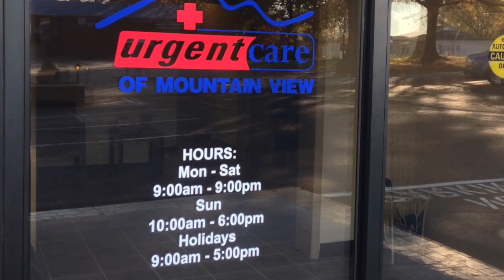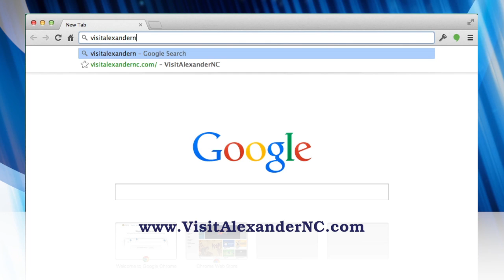Alexander County Now - December 2014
The December 2014 edition of “Alexander County Now,” a monthly news program dedicated to coverage and promotion of Alexander County, features an interview with Alexander County Public Health Director Leeanne Whisnant, a “Business Spotlight” on Urgent Care of Mountain View – Taylorsville, “Christmas Reel to Real” exhibit at the Lucas Mansion, upcoming events, and more.

The monthly news show is available for viewing on the county’s YouTube channel and on the Government Channel (Charter channel 192 and AT&T U-Verse channel 99). If you’re watching the show on YouTube, you can use the time stamps to go to the segment you want to watch first.

• 0:30 –The Hiddenite Center will host its annual Christmas at the Lucas Mansion Friends Open House on Thursday, Dec. 4 from 6:00 to 8:00 p.m. Hiddenite Center members, known as “Friends of the Hiddenite Center,” will gather for a special evening that includes guided tours of the Center’s museum and holiday decorations, festive live music, heavy hors d’ oeuvres and community fellowship. Admission to the Christmas at the Lucas Mansion Friends Open House, which includes a one-year Hiddenite Center membership, is affordably priced at $25 for an individual or $40 for a family. This year’s theme is “Christmas Reel to Real,” taking guests on a journey through their favorite Christmas films. The exhibit will be open to the general public beginning Dec. 5.

• 3:18 – This month’s “People” segment features Leeanne Whisnant, Alexander County Public Health Director. Whisnant talks about her life, how she worked her way through the ranks to become the local health director, and what services the health department provides to the community. “I love the people of Alexander County,” Whisnant said. “They’re open, warm, and supportive.”

• 14:53 -- The “Alexander County Business Spotlight” features Urgent Care of Mountain View, located at 60 2nd Avenue Southwest in Taylorsville. Alexander County EDC’s Small Business Development Coordinator Gary Herman interviews owner Brian Bechtol, who opened the urgent care in Alexander County in September 2014. The new facility offers five treatment rooms, laboratory, digital x-rays, and more. The local urgent care is open seven days a week: Monday through Saturday from 9:00 a.m. to 9:00 p.m. and Sunday from 10:00 a.m. to 6:00 p.m. For more information, call or visit

• 26:05 – Learn all about the many upcoming events in December including the Alexander County Christmas Parade, Bethlehem Star Lighting, Christmas in Bethlehem Drive-Thru, and much more. Discover more about these events at

“Alexander County Now” is a monthly news program dedicated to coverage and promotion of events, people, business, history, and community information for citizens and visitors of Alexander County. Chad Ritchie, of the Alexander County Information Technology Department, serves as the videographer and editor for “Alexander County Now,” while Gary Herman, of the Alexander County Economic Development Corporation, is the main host of the show. Ritchie and Herman combine to produce and direct the show, while numerous other county employees and agencies contribute to the program.